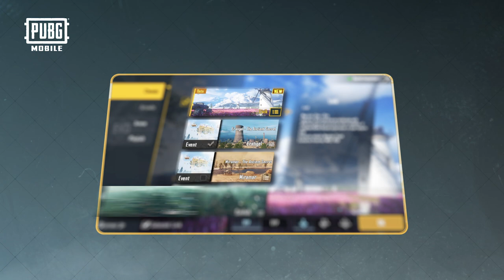PUBG MOBILE - Yeni Kullanıcı Arayüzü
Yeni Era ile birlikte gelen yeni kullanıcı arayüzüne bizimle birlikte göz at! 📱